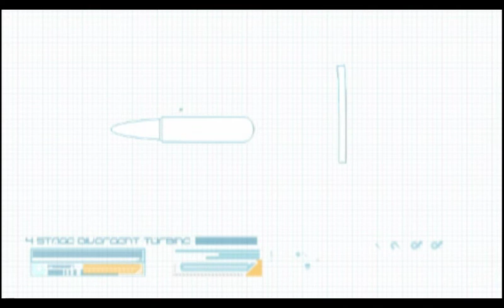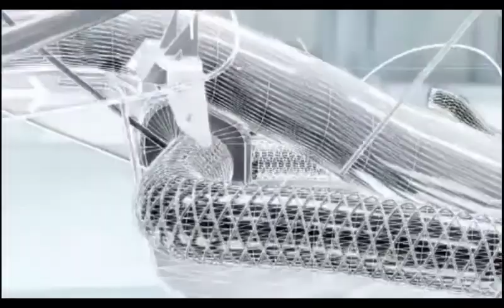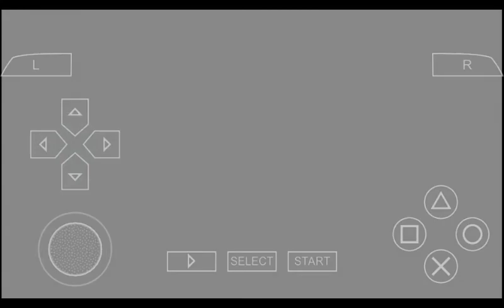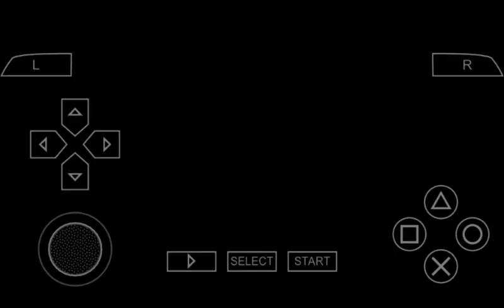Wipeout Pure [PPSSPP] Gameplay: #1 Alpha Tournament - Vector Class - Assegai Team